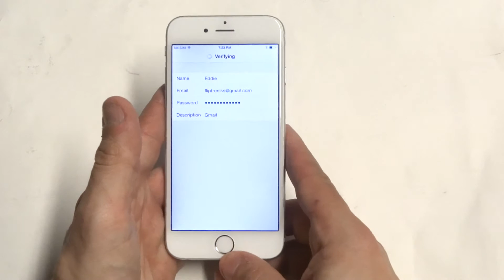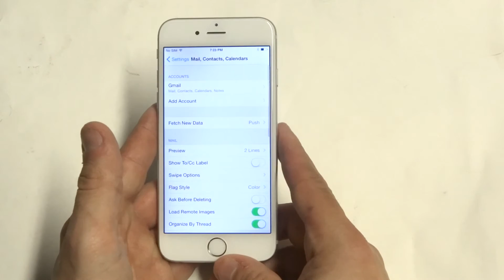Apple Iphone 6: Email Setup - Fliptroniks.com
Apple makes it pretty easy to setup your email account. Your iphone 6 email setup should not take longer than a couple of minutes. First make sure your connected to the internet and go to the settings and click mail. Next you will see an add account option. They will bring up a list of different mail providers. If you dont see yours simply click other. Next enter your name, email, and password. Once the next screen click save and it will pull up all your emails on that account. You can also add another account if you want to add more than one email to your apple iphone 6.